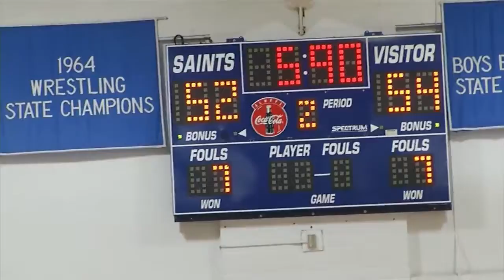Class A Basketball